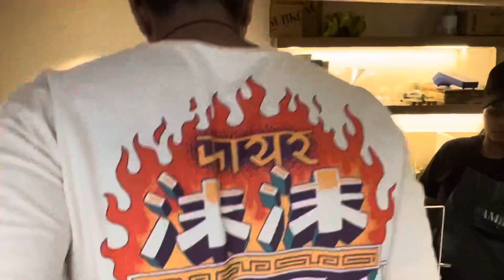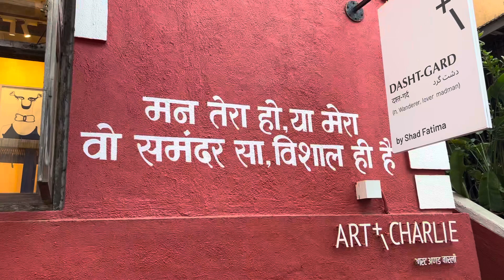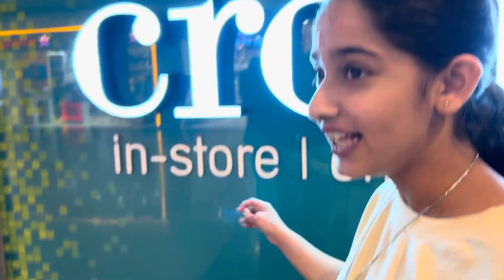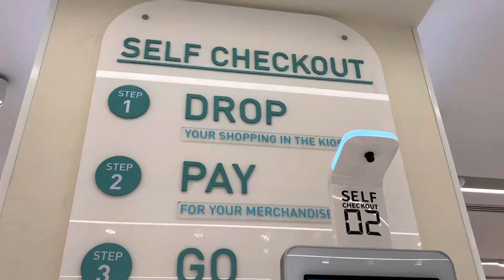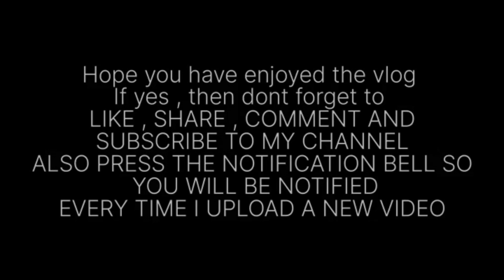It’s Time To Travel 🛍️🥤|| 📍BANDRA || Ft. Vardhman || DESHNA DUGAD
Heyy guyss !!!

Welcome back
Converted this fun day in to vlog for you guys to enjoy 😉

MY SOCIAL -

Thanks VD (VARDHMAN ) for joining the video n supporting ❤️

Hope you have enjoyed the vlog if yes then don't forget to  LIKE,SHARE,COMMENT and SUBSCRIBE to my channel also press the NOTIFICATION BELL so youu will be notified every time I post a new video

Thank Youu!!
xoxo Deshna